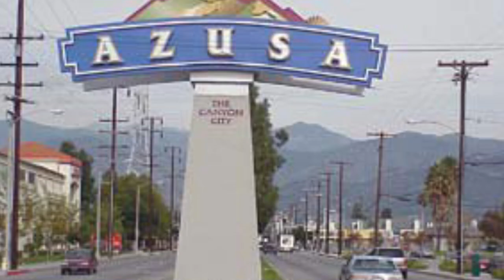(2013) WHAT HAPPENED TO MEXICAN MAFIA MEMBER “CISCO” OF LA PUENTE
Investigative journalist Tony reports on a mobster from the city of la puente who was sentenced to life in federal prison , there is no parole in federal prison so he will be there for the rest of his life

This is a news report article